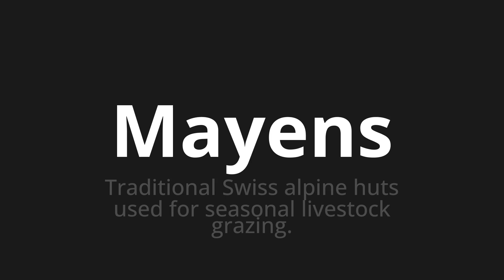How to pronounce Mayens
Master the Pronunciation of 'Mayens Which Means Mayens' - which means : Traditional Swiss Alpine Huts Used for Seasonal Livestock Grazing. 📝 with @BaguettePronunciation 🎓🗣️ - [Your Guide to French]

Learn to pronounce 'Mayens' perfectly in French with our easy and engaging tutorial by @BaguettePronunciation! 📖📽️ In this comprehensive video, we provide you with native speaker examples 🗣️👂 and phonetic breakdowns 🎵 to ensure you get the pronunciation just right.

How to say Mayens in French